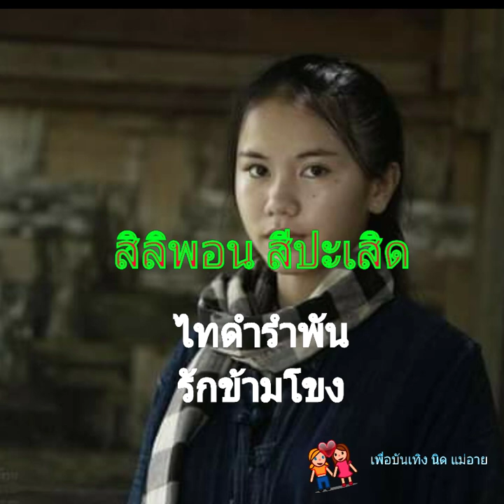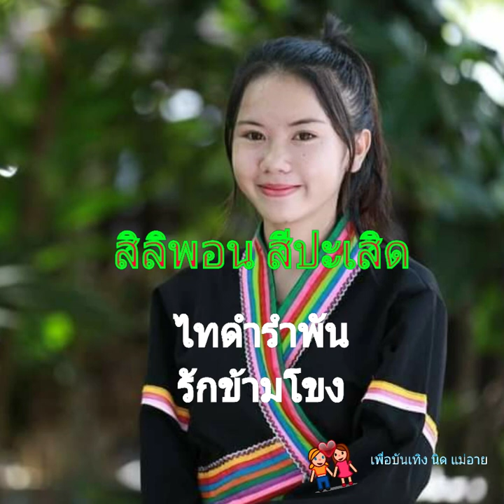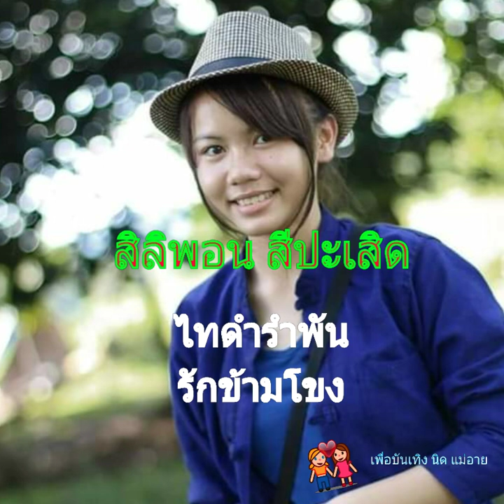ไทดำรำพัน/รักข้ามโขง สิลิพอน สีปะเสิด